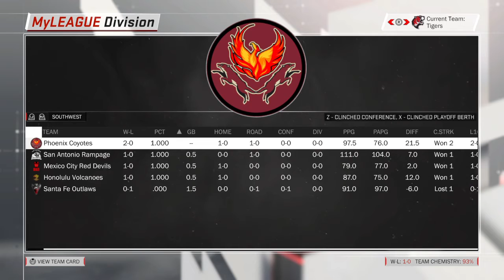RBA Overview as of 3